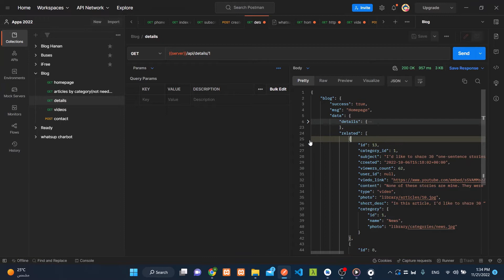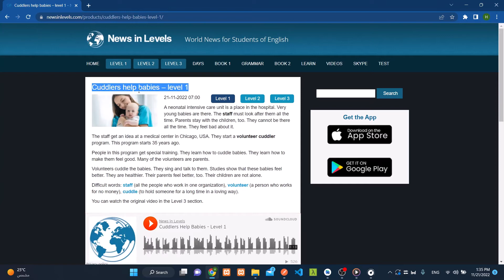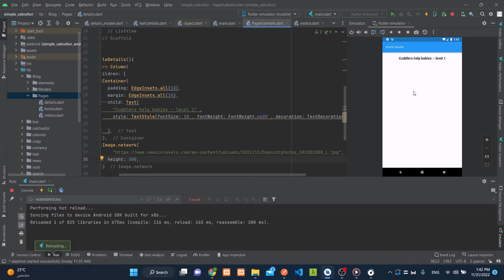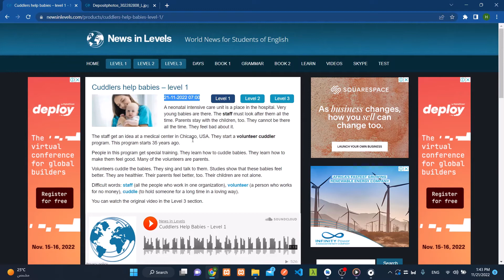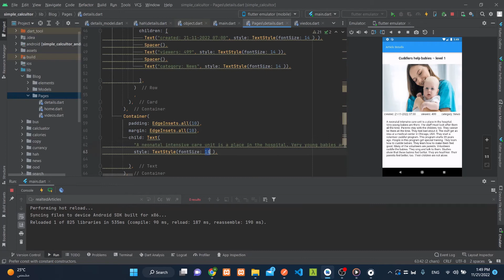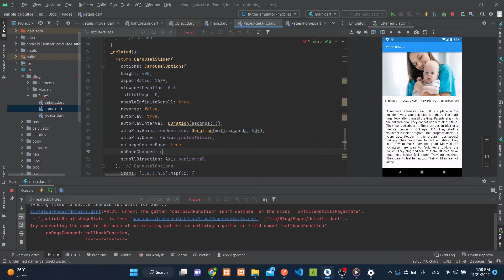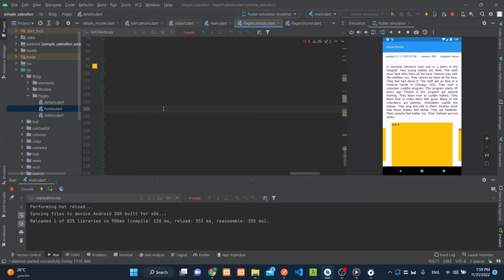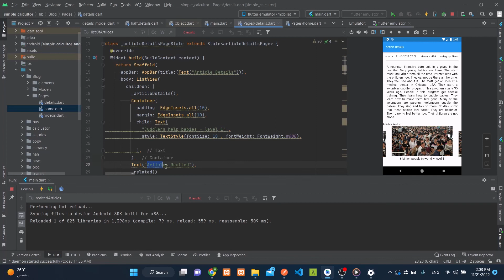28-Blog-App Article Details page (UI) part1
Blog App